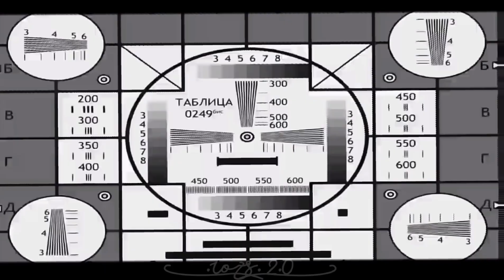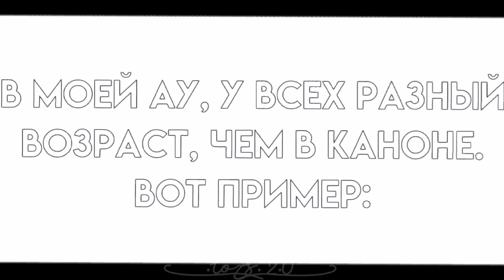(ENGLISH SUBTITLES) || 5 FACTS ABOUT MY AU || Friday Night Funkin' — CCP&CC (GC)